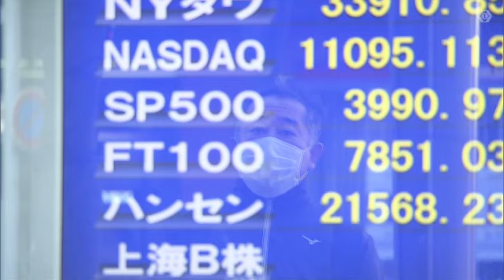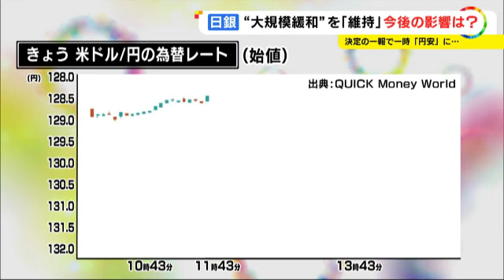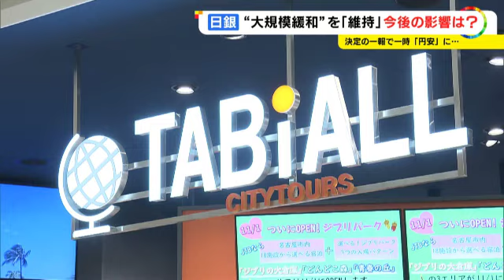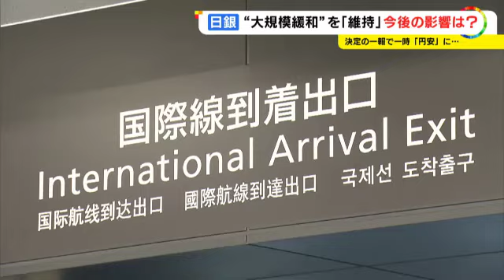円高進む中で金融緩和策を“維持”…為替相場に揺れる人々 日銀の狙いについて専門家「長い目で円高方向に」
日銀 は18日の金融政策決定会合で、現状の大規模な 金融緩和策 を「維持する」と発表しました。

12月から円高が進んだ 為替相場 、今後の動向はどうなっていくのでしょうか。

2023年1月18日放送